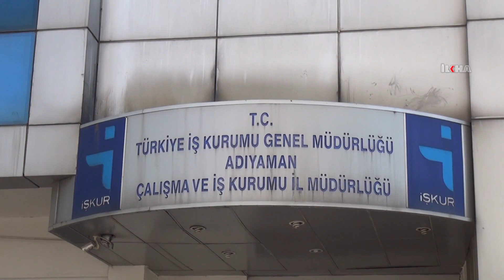İşçi alımında 35 yaş sınırına tepki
​İŞKUR'un, Adıyaman'da TYP kapsamında, kamu kurumlarında çalıştırılmak üzere işe alınacak kişilerinin 35 yaş üstü olma zorunluluğu tepkilere neden oldu.

Değerli İzleyicilerimiz;

TÜKÇE

KÜRTÇE

ARAPÇA

İNGİLİZCE

FARSÇA

SORANİ